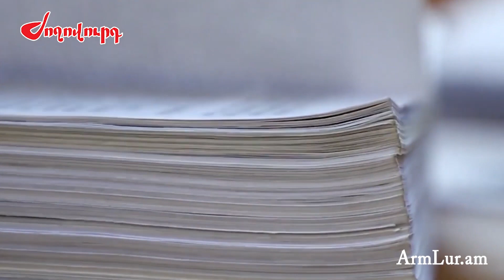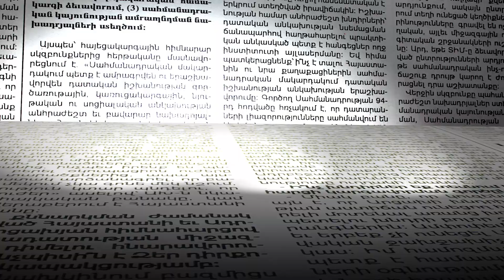«Թալանը կոպեկ առ կոպեկ հետ է բերվելու». խոստումներ VS իրականություն